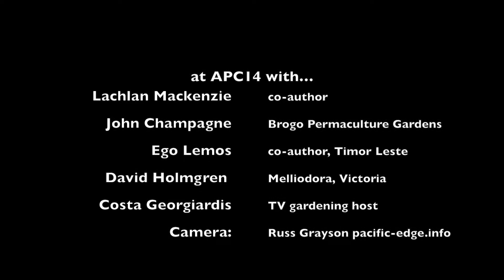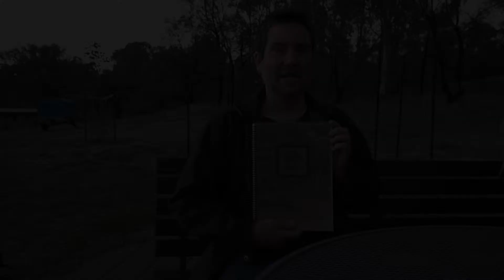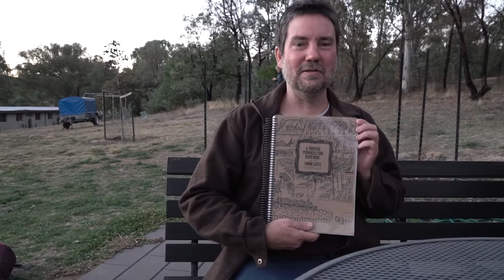APC14 — Guidebook conversation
Lachlan McKenzie, John Champagne, Ego Lemos, David Holmgen and Costa Georgiadis in conversation about the Tropical Permaculture Guidebook.